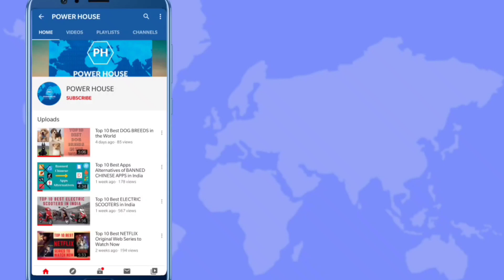When should you start preparing for IIT-JEE after the 10th or from the 12th?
Top 10 Best Coaching Institutes for GATE Exam in India | GATE की तैयारी सिर्फ यहाँ से करें |

@powerhouseavi is the best platform to get your top power.
GET YOUR TOP POWER IN JUST 5 MINUTES !!